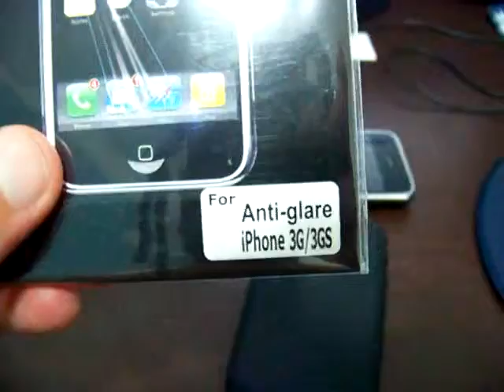ML 165023396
Video Migrado